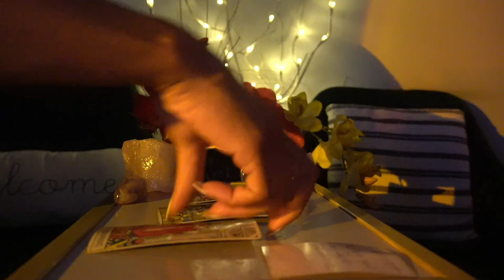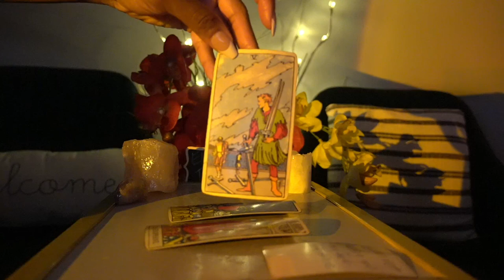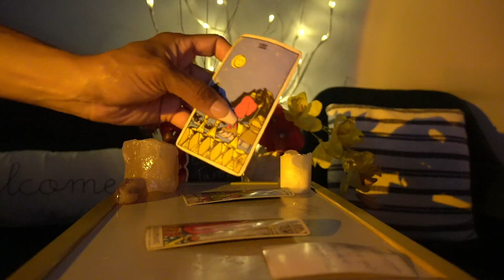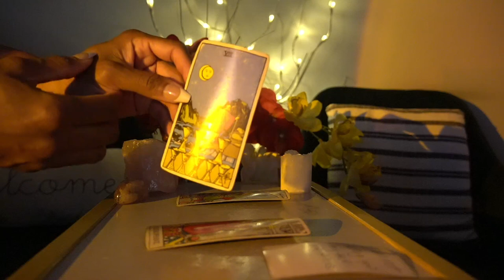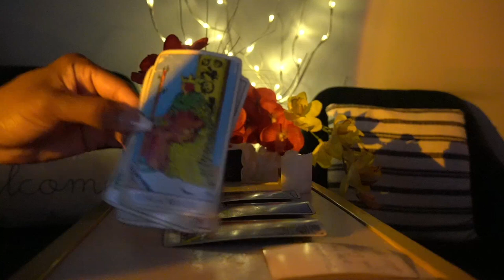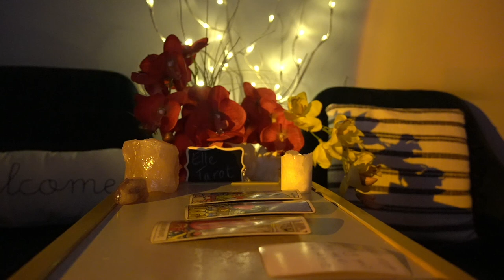VIRGO SEPT 19 '21 STAY OR GO CAN'T KEEP BEING DISRESPECTED